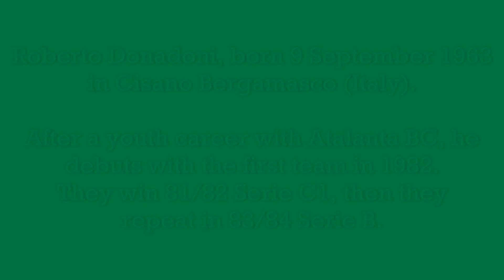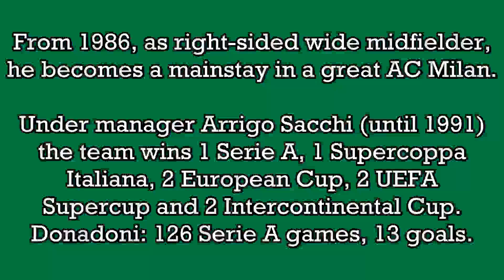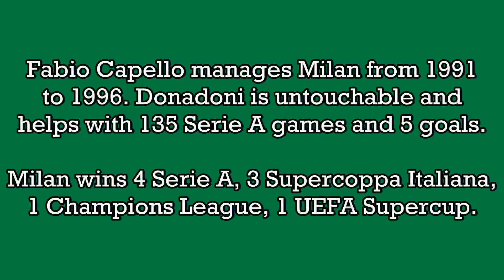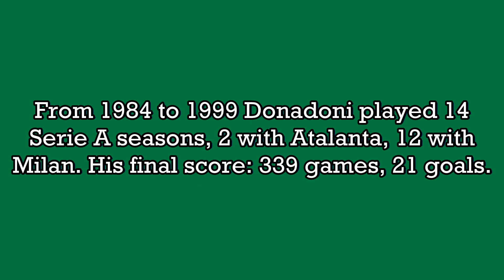Roberto Donadoni - 21 goals in Serie A (Atalanta, Milan 1984-1999)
Roberto Donadoni, born 9 September 1963 in Cisano Bergamasco (Italy). 339 games and 21 goals in Serie A, playing as winger with Atalanta and Milan. From 1984 to 1999 he played 14 Serie A seasons, winning 6 Serie A, 4 Supercoppa Italiana, 3 European Cup/Champions League, 3 UEFA Supercup and 2 Intercontinental Cup.

With Italy he played 63 international games (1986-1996), scoring 5 goals. He took part to 2 FIFA World Cup (1990, 1994) and 2 UEFA European Football Championship (1988, 1996).